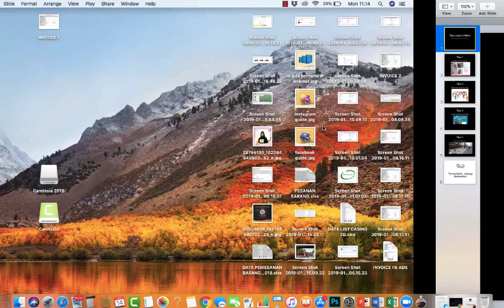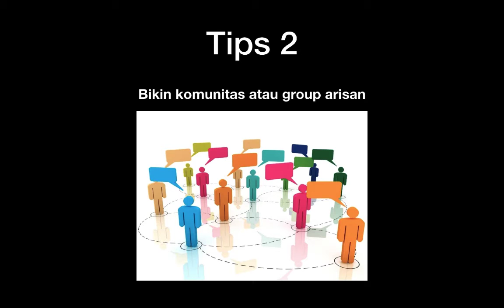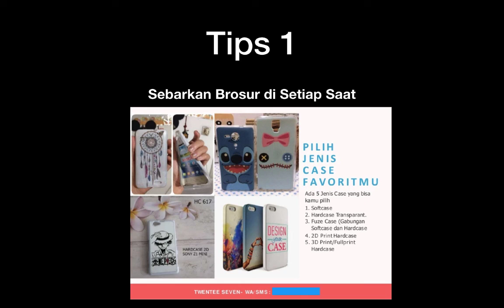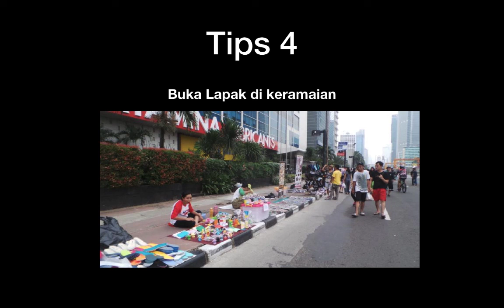Tips Jualan Offline Produk DA